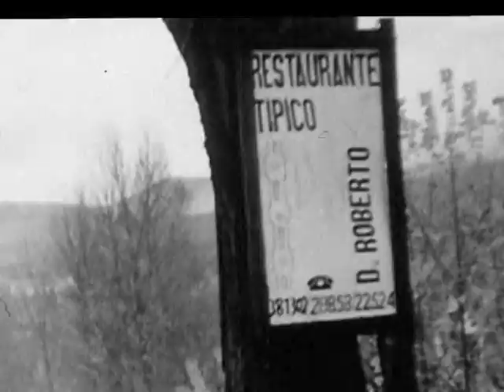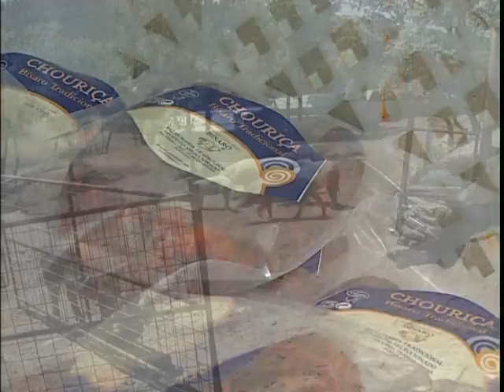A. Montesinho Turismo | Bragança | PT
No coração do Parque Natural de Montesinho, encontra-se a A. Montesinho.
Aqui, o silêncio da natureza encantada do Parque Natural de Montesinho dita as leis.
Alojamento, Restaurante Típico e animação em Gimonde a 5 Km de Bragança.